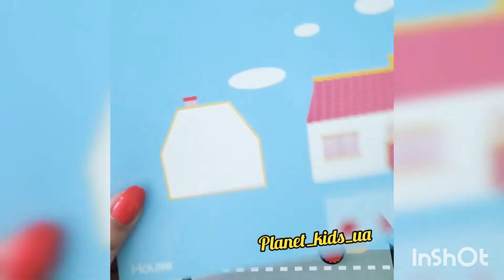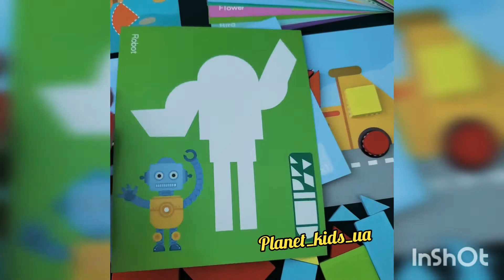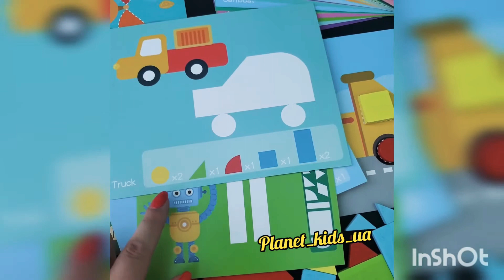Геометрический пазл мозаика для детей от 3х лет (Танграм)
Это древняя увлекательная игра на интеллект. Дети полюбят этот яркий деревянный пазл. Он состоит из 66 цветных блоков и 30 двухсторонних красочных шаблонов с заданиямм разной сложности.
С помощью конструктора ребенок узучает геометрические фигуры, понятия большой и маленький узнает цвета, сортирует предметы по форме и цвету, а также безгранично развивает фантазию. 66 разноцветных элементов, разных форм и размеров позволят создавать любые картинки, придумывать истории, воплощать фантазии и выдумки!
Ребенку нравится собирать различные изображения из данных элементов по принципу танграма. Игра развивает мелкую моторику рук, память, сообразительность, интеллектуальные способности, логическое мышление, внимание